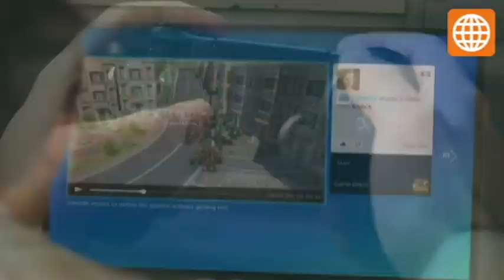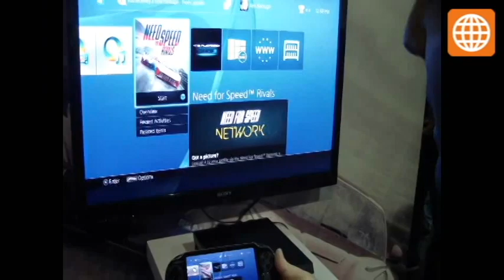América Noticias - 281113 - Lanzamiento de PS4 en Perú